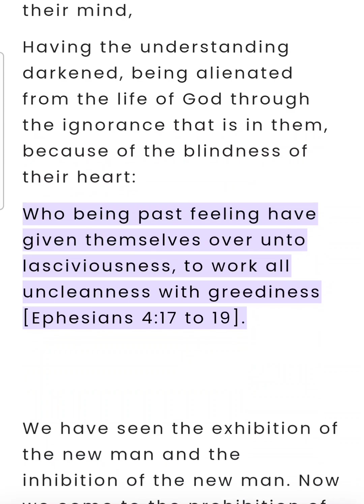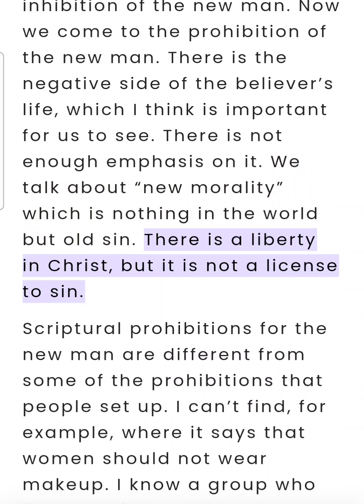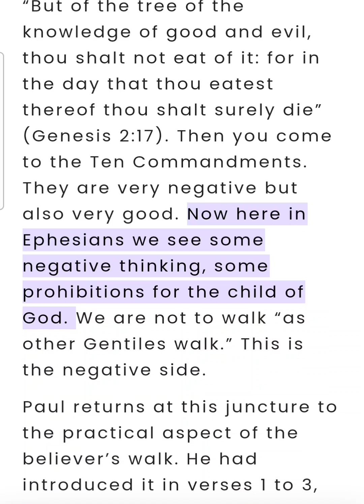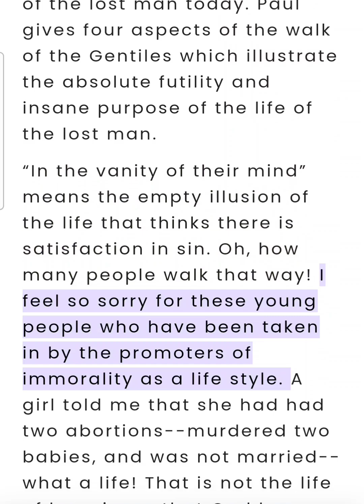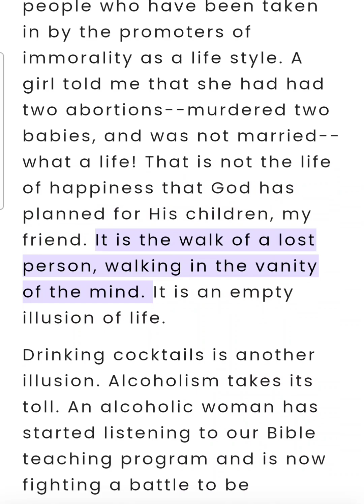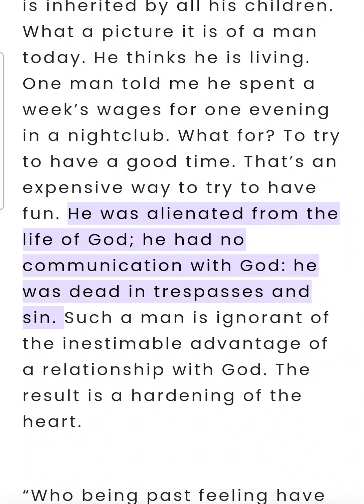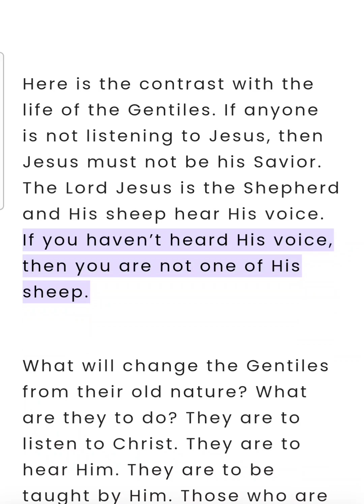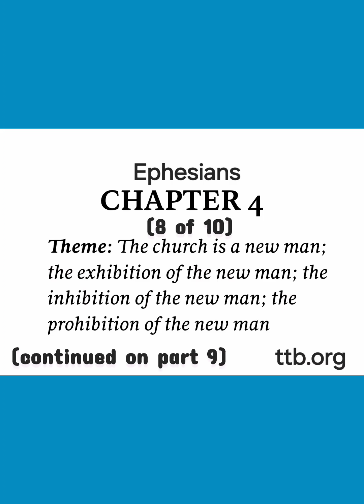Ephesians Chapter 4 (Bible Study) (8 of 10)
Ephesians Chapter 4 (Bible Study) (8 of 10) This is an audio/visual presentation of the material with real-time in-sync highlighting ✝️ 📖 Theme: The church is a new man; the exhibition of the new man; the inhibition of the new man; the prohibition of the new man